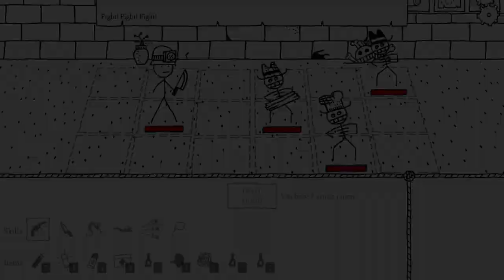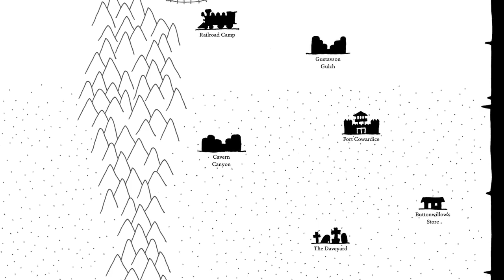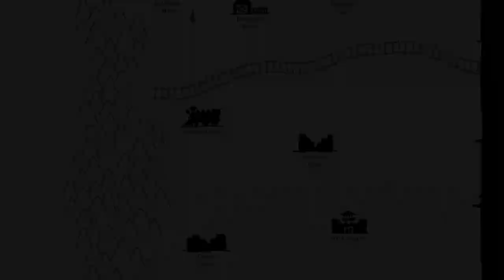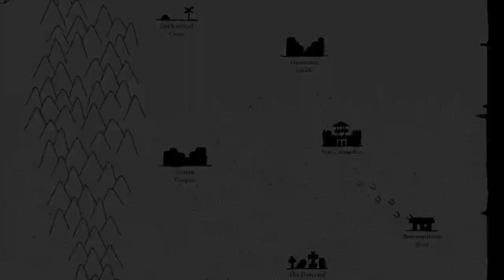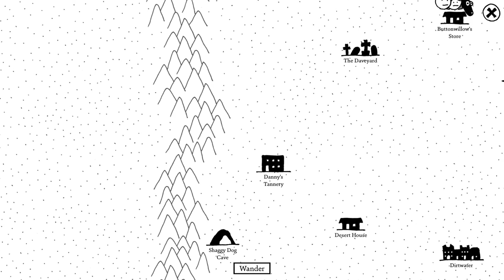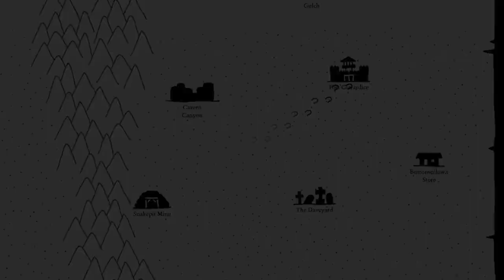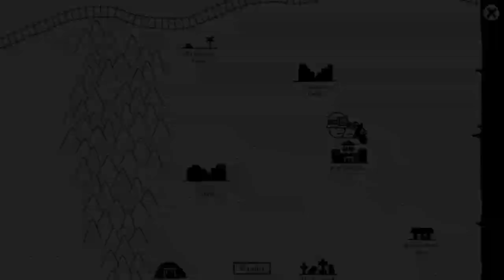Let's Play West of Loathing: Tannery - Episode 6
West of Loathing is a comedy RPG set in the Wild West of Loathing (hence the name). The game features snappy dialogue laden with clever, silly humour, as well as a fair amount of contextual, referential, and sight gags. Developed by Asymmetric, the game can be bought from Steam